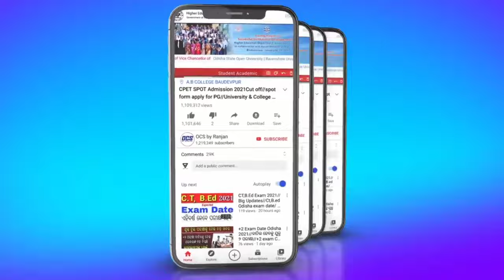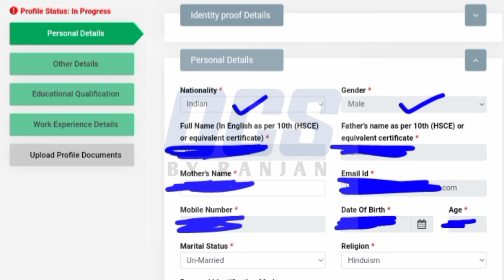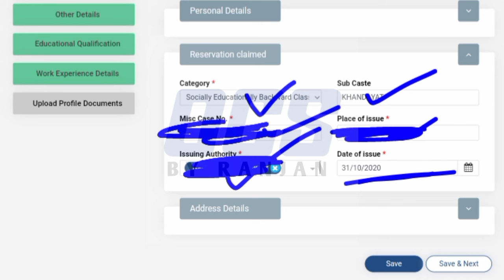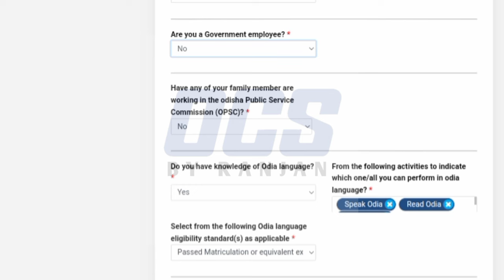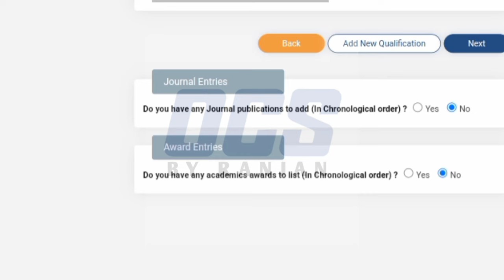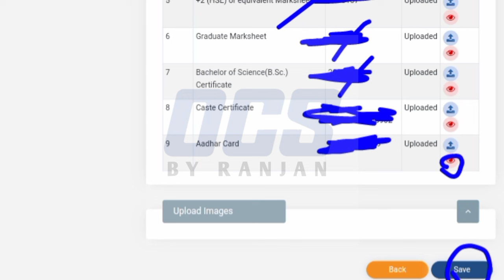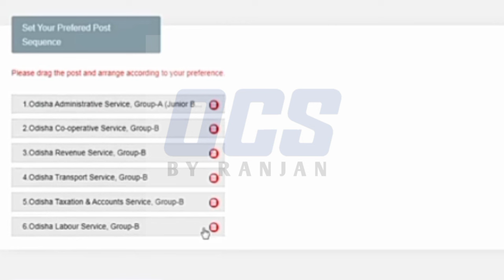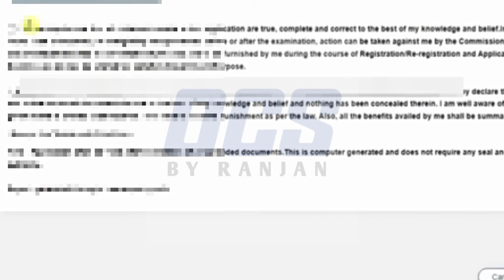how to apply for opsc civil services examination 2024/oas form fill up step by step process online..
exam syllabus pattern post salary age limit etc..